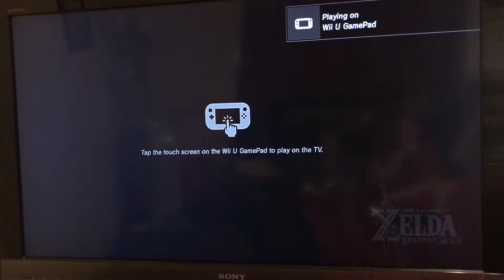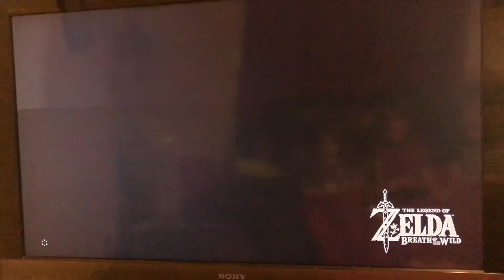Korok hunting in breath of the wild!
Today we are korok-hunting in Breath of the Wild.
It is fun to korok hunt but unless you’re super speedy, I don’t think you can get more than three done before you have to stop playing. (Or maybe that’s just me.)